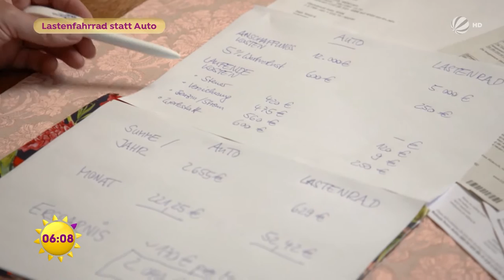Unser Experiment: Lastenfahrrad versus Auto | SAT.1 Frühstücksfernsehen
Experiment: Schafft es Familie Müller, ihr Auto komplett mit einem Lastenfahrrad zu ersetzen? Und das trotz Kinder, Wocheneinkauf, Regenwetter und großer zurückzulegender Strecken im Alltag? Wir klären, welche preislichen und praktischen Vor- und Nachteile es gibt.